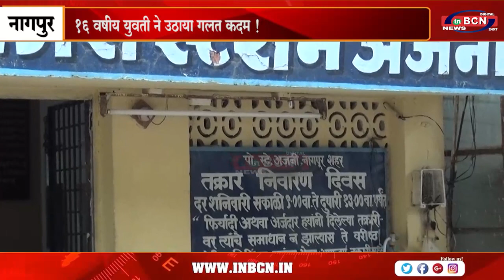माता पिता की नोकझोंक से तनाव में आकर युवती ने की खुदकुशी.....INBCN NEWS